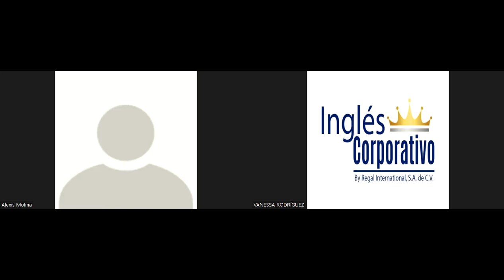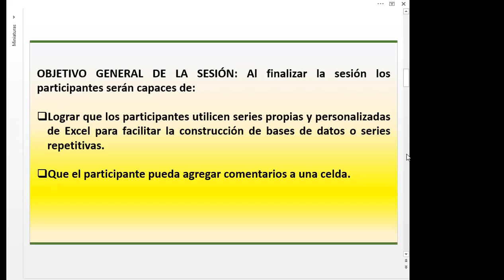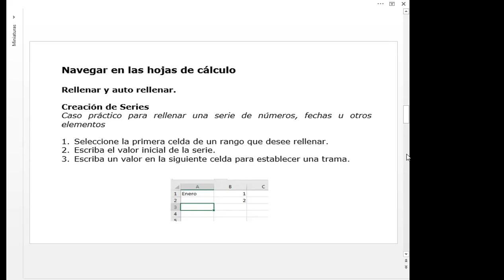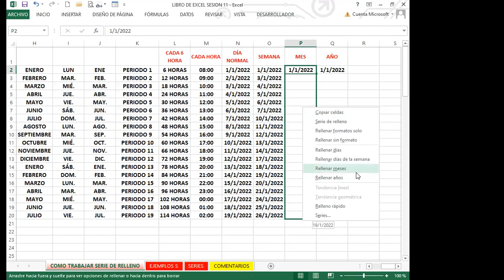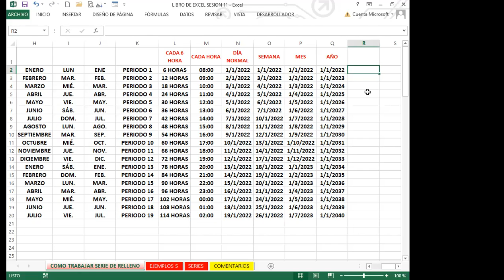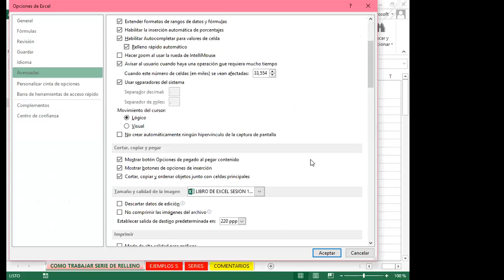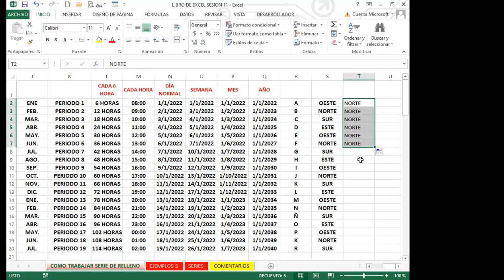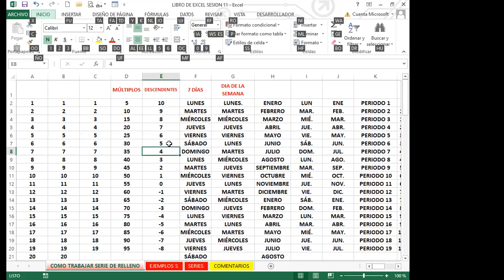Ingles Corporativo- SEMANA 3_CLASE 11 - SERIE DE RELLENOS